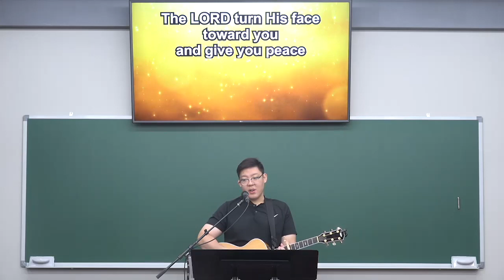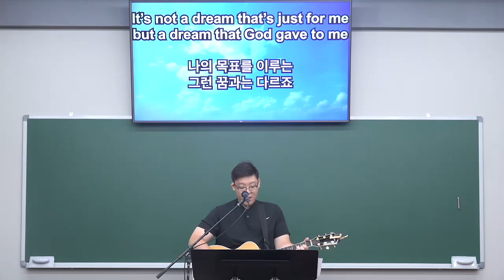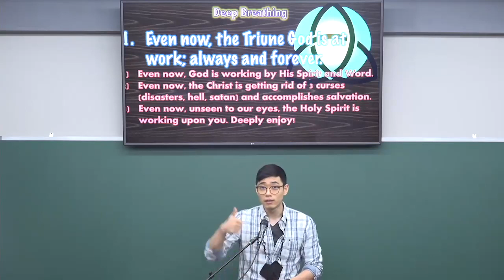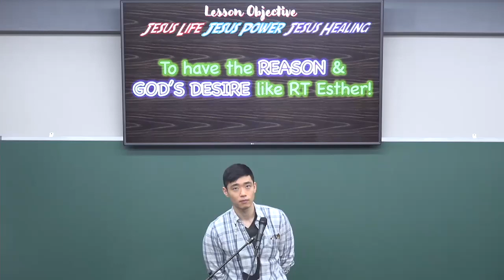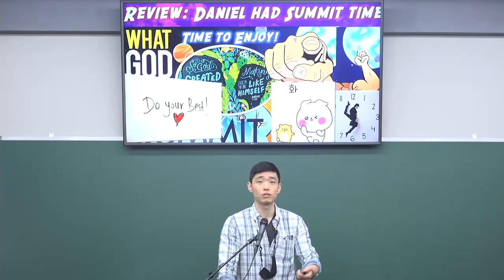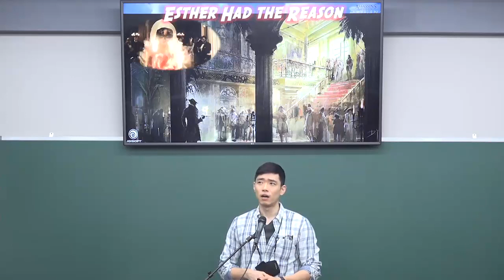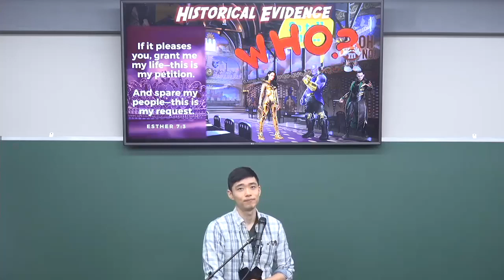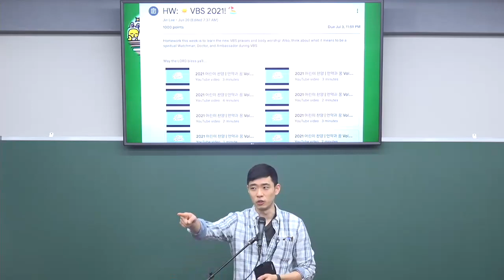06272021 성국장로교회 주일학교 예배 HNPC Sunday School Worship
Title: What Esther had in advance
Verse: Esther 2:20, 4:14-16